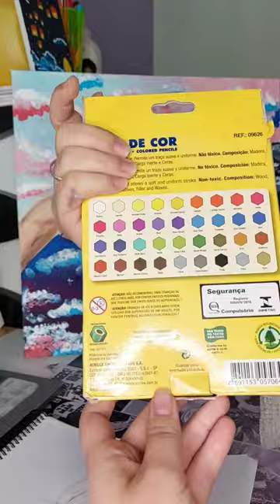✨Lápis de Cor Brasileiro🇧🇷 Vs Alemão 🇩🇪✨